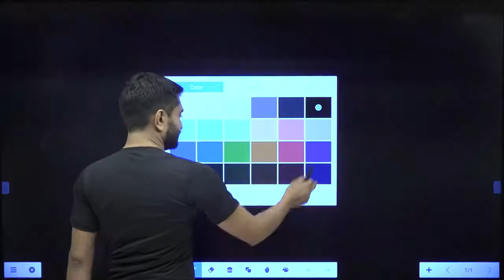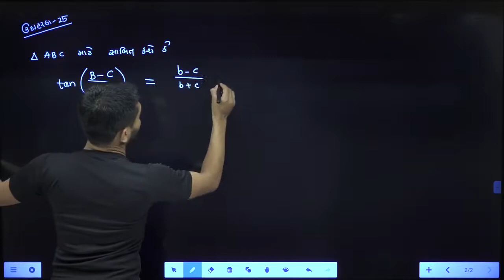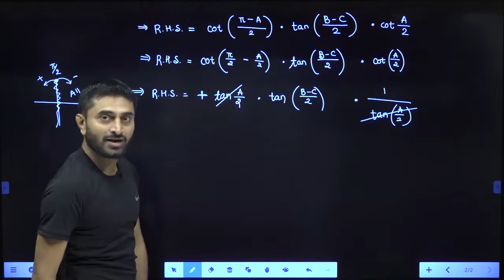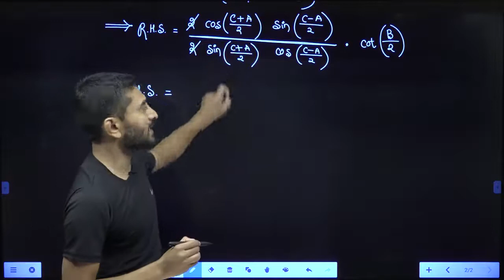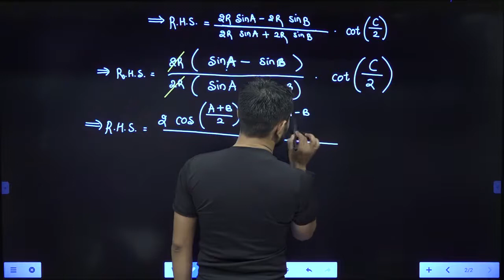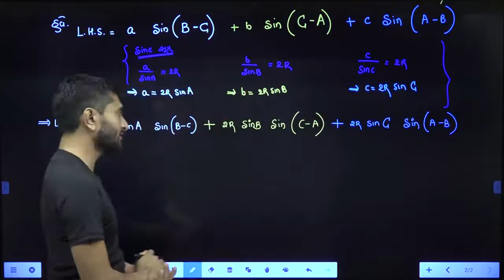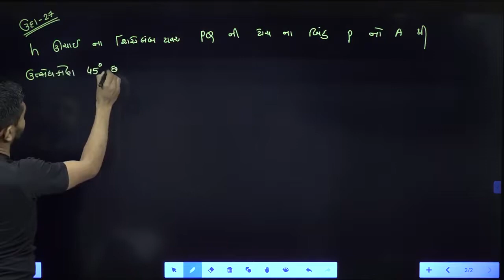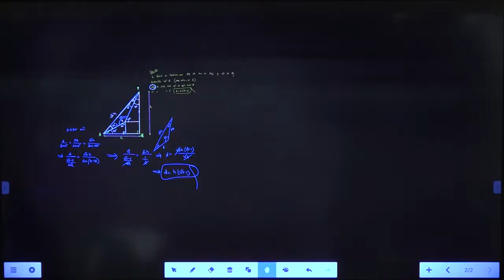Part 16 || Trignometry || Chap 3 || 11th GM